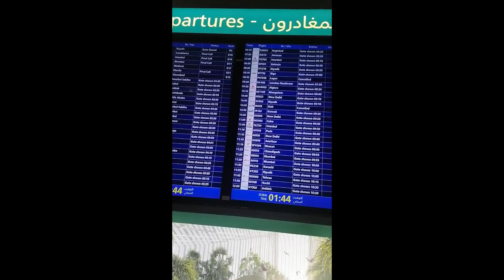PINAY OF DUBAI IS BACK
Hi mga ka-PAKSHET!

It's been a while! New videos coming soon and a special post on why I stopped making videos for a while. It's a long story.

I am Irish
and I am Pinay of Dubai

Ang proud Pinay OFW pak na pak sa isip, sa salita at sa gawa!

Hopefully you'll fun watching this vlog and got some entertainment out of it. Thank you so much for viewing!

For media relations and collaborations, email